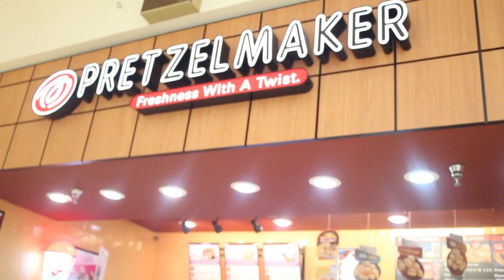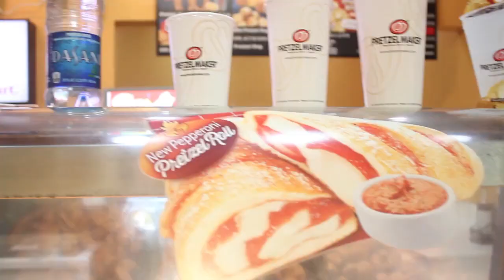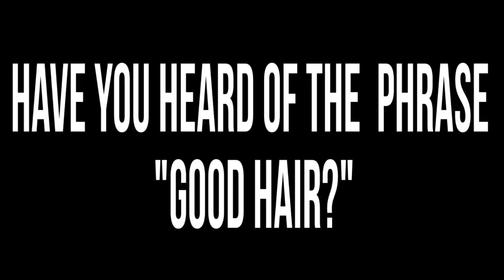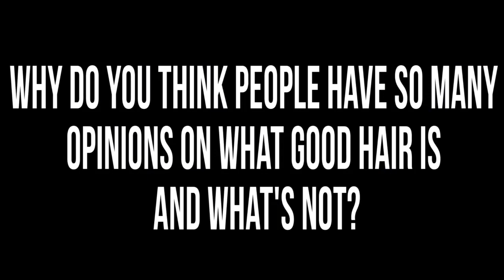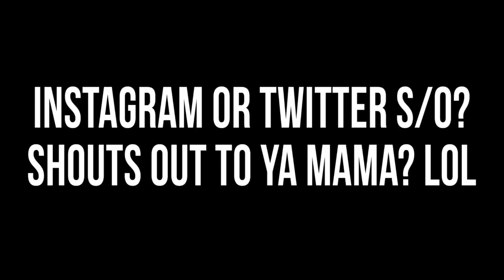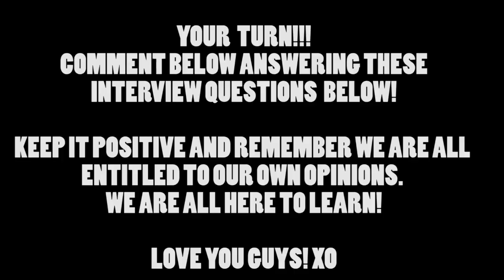What is GOOD HAIR?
What is Good Hair? I decided to clear up some controversy that went on under the comments of my Natural Hair Journey video and talk to you guys about the common phrase that is used "Good Hair" I also decided to interview a few people and find out what their opinions on this term is! I hope you guys enjoy. LUBB YOU!
TEEKS
xo

Let's keep the comments positive. We are all entitled to our own opinions and we are all here to learn.

Check out this video below as well. I think you guys might really like it! I found it last night.

BLACK WOMEN WITH NATURAL HAIR HAVE LOW SELF ESTEEM

National Pretzel Day Campaign with Pretzelmaker!

Say a tongue twister for a FREE Pretzel from Pretzelmaker!
The free pretzel will be the salted or unsalted traditional Pretzel.

Thank you To All My Lovelies Who Helped Me Out With This Video! You guys are bomb

Kiara
Instagram KiaraClarkk

Doreona
Instagram BeautifulDoeMae

India
Instagram IndiaAire

Asia
Instagram AwkwardAsia

+ Filmed with Canon T3i & Kit Lens